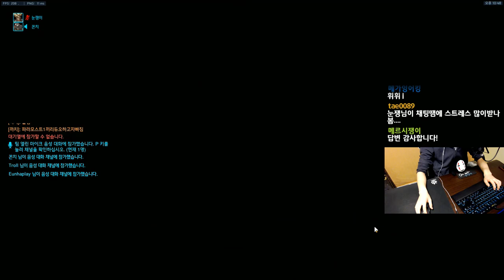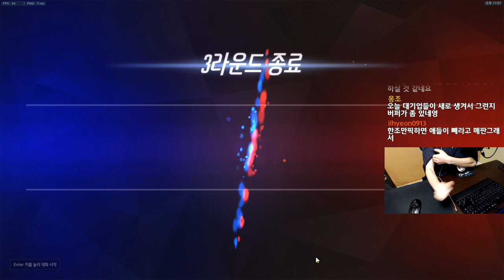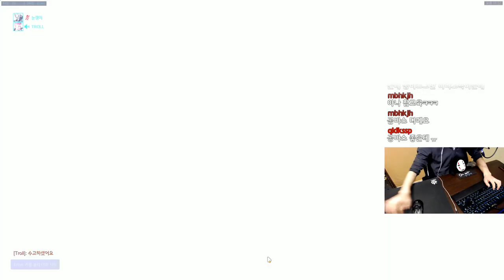[오버워치] 정크랫으로 파라를 상대하는 법(공략아니에영) | 눈쟁이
170201 평타로 맞춘다.

■장비■
키보드 : 커세어 K65
마우스 : 로지텍 G900
컴퓨터 : 비싼거
모니터 : 잘보이는거
마우스감도 : 내손에맞게